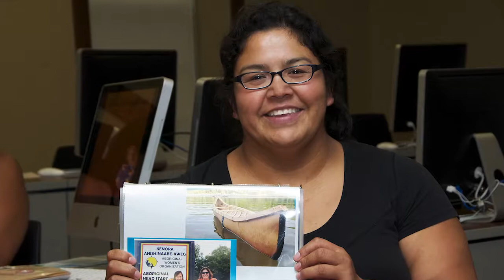Coady Connects IWCL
Introduction to the Coady Connects IWCL node